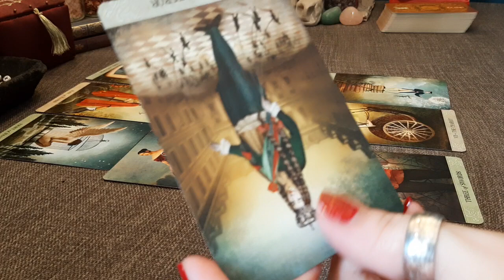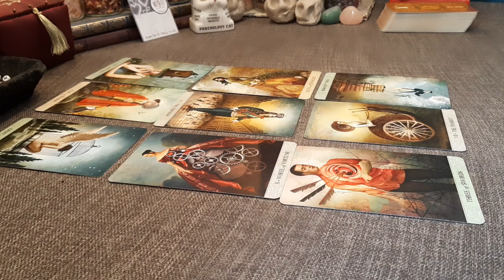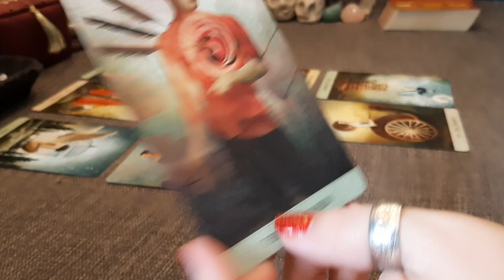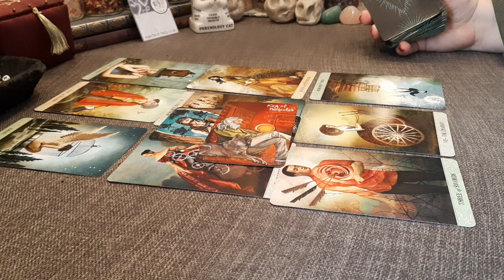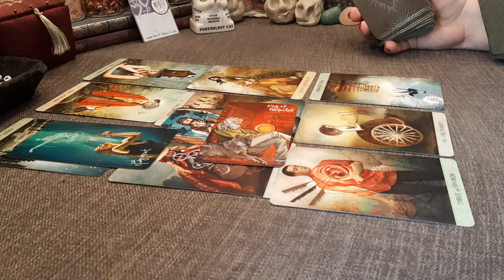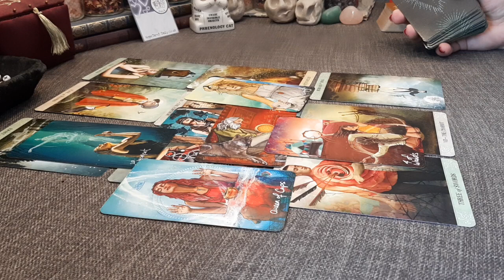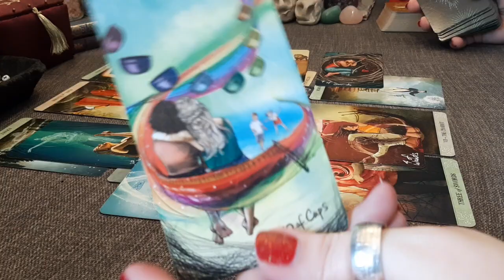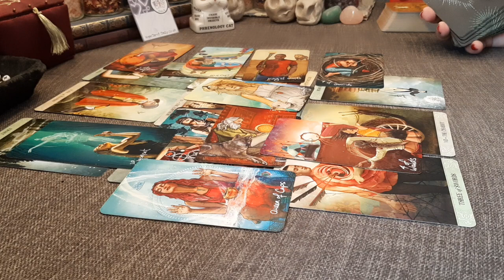No Contact: WHY? Will I ever hear from them again? | Timeless Tarot Card Reading | Hope Tarot Daily